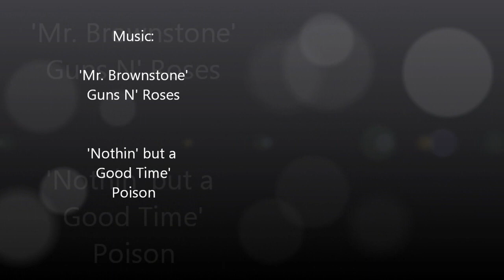A Day in the Life of Suri and Lucius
Suri and Lucius Playing;     Music:  'Mr. Brownstone'  Guns N' Roses;  'Nothin' but a Good Time' Poison